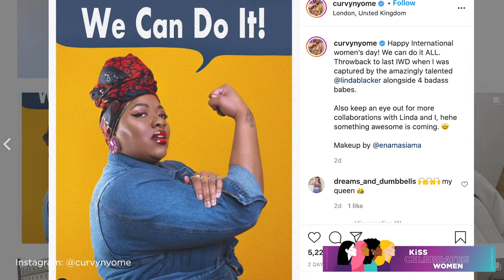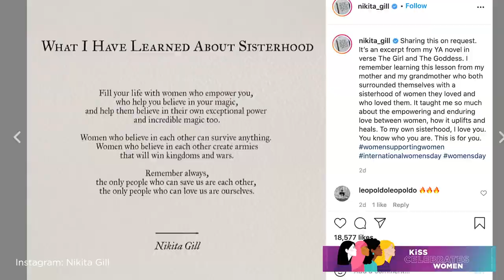5 Female Influences to Follow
In celebration of InternationalWomensWeek, we put together a list of 5 female influencers you should be following in 2021!